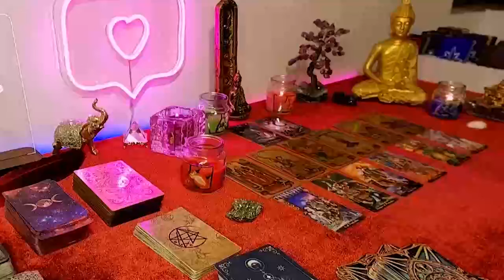CAPRICORN 🔅🎈💰YOU'RE LEAVING TO A BETTER PLACE!💰🔅 EXTREME HAPPINESS🔅🎈💖💰💰 MARCH 2024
Capricorn Love
Capricorn 2024
Capricorn today
Capricorn February